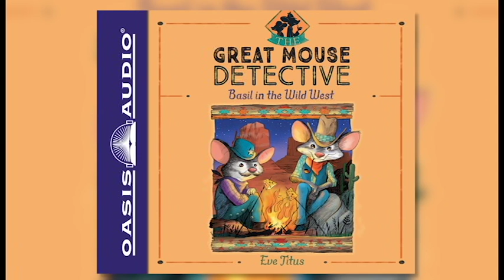"Basil in the Wild West" by Eve Titus - Ch. 1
The mouse is back and tackling America's most ruthless outlaws in the Wild West!

In this case of the smiling smugglers, Basil is off to the Wild West. But this time the Sherlock Holmes of the mouse world takes on the Big Cheeses of American mouse crime!

Basil's first stop is New Mexico, where a notorious gang of smiling smugglers is holed up with their ruthless leader, JJ, who is trying to set up his own superstate with he profits from his ill-gotten gains!

Then, Basil heads to the Grand Canyon, to solve the mystery of "The Thing" that is terrifying guests at the Hathaway Hotel. Basil's number-one suspect is Monterey Jack, one of America's Most Wanted mouse outlaws, (Cheese Lovers Official Pony Service) take off for the burning desert chase. Everyone calls it Mission Impossible. Has the genius detective finally met his match?